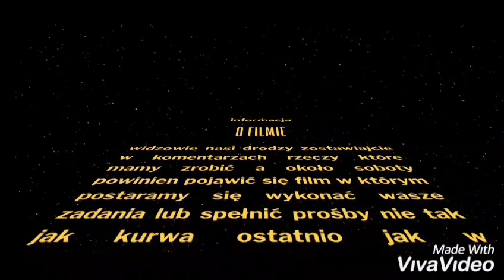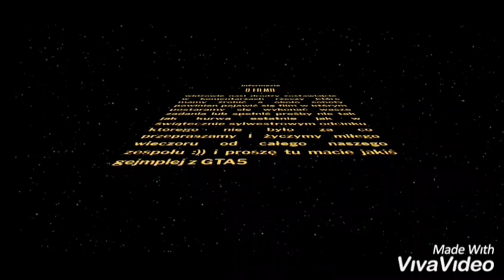film INFORMACYJNY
Informacyjny